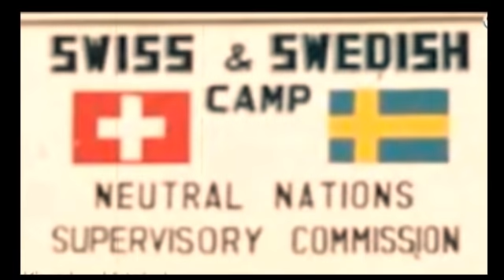Koreagi Lan 1950-1953 | Lan asigi history | real voice.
Koreagi Lan 1950 to 1953 faoba oikhiba asi cold war gi ahanba impact ni. Lan asi yam chaoba lan amani..